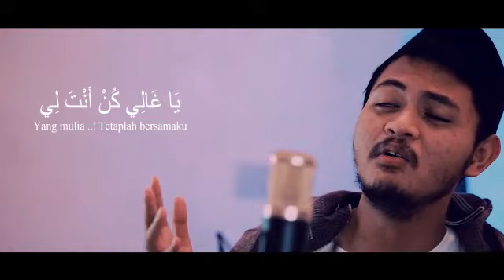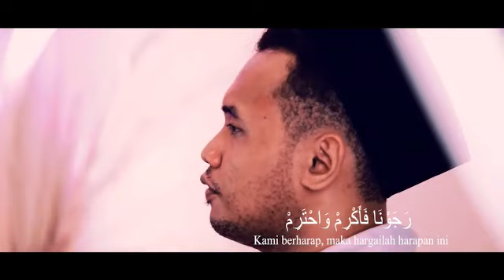Tu Jaane Na (Arabic Cover) by Ismail Al Ascholy & Daffa | Lubby Muhanna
Cover dari Tu Jaane Na, Ajab Prem Ki Ghazab Kahani | Atif Aslam | Ranbir Kapoor | Katrina Kaif

Oleh: Muhammad Ismail Ascholy
Singer: Al-Ascholy dan Daffa

Lyric & Meaning:

لُبِّي مُهَنَّا، إِذَا تَمَنَّى، قُرْبًا لِنَيْلِ اْلـمُنَى
لٰكِنَّ مَا هُوْ، لَوْلاَ رِضَاهُ، سِوَى هَبَاءٍ دَنَا
يَا رَبَّنَا أُلْطُفْ بِنَا...

مَا حَالِي إِنْ يَأْبَ لِي، خَيْرُ الْـمَلاَ حُبِّي
يَا غَالِي كُنْ أَنْتَ لِي، نُوْرًا مَلاَ قَلْبِي
آمَالِي أَنْ تَنْجَلِي، بَدْرًا عَلٰى دَرْبِي
يَا وَالِي شَفِّعْهُ لِي، أَدْعُوْكَ يَا رَبِّي

وَمَا سُوْءُ ظَنِّي بِالْحَبِيْبِ اْلـمُصْطَفَى
وَلٰكِنْ بِنَفْسِي سُوْءُهُ
فَحَالُ النَّبِي لاَ ضَيَّعَ الْـمُسْتَضْعَفَا
فَأَحْلٰى الْوَرَى فِي الْكَوْنِ هُو

سِيْدِيْ تَكَرَّمْ بِي
سِيْدِيْ أَرِحْ قَلْبِي
سِيْدِي أَزِلْ كَرْبِي
مَنْ لِي سِوَاكْ

تَبَسَّمْ اِلَيْنَا وَارْضَ عَنَّا كُلِّنَا
رَجَوْنَا فَأَكْرِمْ وَاحْتَرِمْ
وَإِذْ لَمْ نَجِدْ مَنْ قَدْ حَمَا أَحْوَالَنَا
فَإِيَّاكَ كُنَّا نَسْتَلِمْ

فَأْخُذْ بِأَيْدِيْنَا
نَرْجُوْ تُنَادِيْنَا
أَنْ لاَ تُعَادِيْنَا
يَا مَأْمَلِي

مَا حَالِي إِنْ تَأْبَ لِي، خَيْرَ الْـمَلاَ حُبِّي

Hatiku sudah ceria, padahal baru berharap dekat meraih mimpi.
Namun apalah itu, kalau tak ada ridlanya, hanyalah fatamorgana.
Tuhan.. lembutlah pada kami

Bagaimana diriku, kalau makhluk terbaik, cintaku, tak mau denganku.
Yang mulia! Tetaplah bersamaku, menjadi cahaya yang memenuhi hatiku.
Harapanku, kau terus menjadi rembulan di haluan gelapku.
Wahai Maha Pengatur! Izinkan aku tergolong dlm syafaatnya, aku mohon padamu.

Aku bukan bersangka buruk terhadap sang kekasih; baginda al-Musthafa, tapi keburukan itu memang ada padaku
Sebab Nabi tak pernah menganggap yg lemah tersia-sia, sungguh makhluk paling manis adalah dia.

Tuanku.. bermulialah denganku
Tuanku.. usaplah hatiku
Tuanku.. hilangkanlah resahku
Siapa jika bukan kamu, anganku!

Jadilah rembulan di haluan gelapku
Maha Pengatur! Izinkan dia menyafaatiku, aku mohon padamu.

Tersenyumlah, ridlailah kami semua,
Kami berharap, maka hargailah harapan ini.
Dan saat tak kutemukan apapun yg dapat melindungi keadaanku, maka padamu kami pasrah.

Peganglah tangan kami..
Mohon, panggil nama kami..
Jangan pernah memusuhi kami..
Oh anganku.. Oh inginku..

Bagaimana ini, jika kau tak mau denganku, makhluk terbaik, kekasihku.